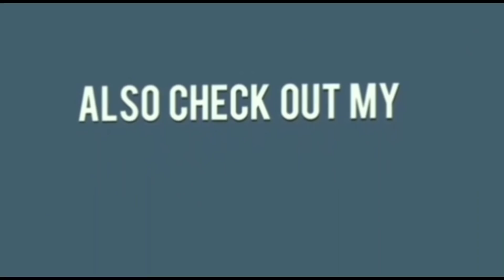Teeth whitening at home in 2 minutes I how to naturally whiten your yellow teeth I DR. MANOJ DAS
COLOR THERAPY KI ONLINE CLASS KO JOIN KARNE KE LIYE NICHE DIYE LINK SE REGISTER KARE
HELLO अगर आप अपनी प्रॉब्लम मेरे साथ DISSCUSS करना चाहते है तो आप नीचे दिए लिंक पर क्लिक करके फॉर्म भरे और साथ में कंसल्टेंसी फीस रू 200/- जमा करके अपना अपॉइंटमेंट बुक करे तो जल्द ही हम आपको फ़ोन करेंगे और आपकी प्रॉब्लम को SOLVE करेंगे।

HAIR RITUAL Shampoo For ALL TYPES OF HAIR Dry, Frizzy Hair

Teeth whitening at home in 2 minutes,how to naturally whiten your yellow teeth,DR. MANOJ DAS,skin tightening home remedies,skin tightening home remedies in hindi,skin tightening home remedies for face,how to tighten your face skin,home remedy for skin tight,how to get tight skin,skin tightening at home,diy skin tightening,dr manoj das skin care,dr. manoj das skin care,dr. manoj das hair care,dr. manoj das collagen,dr. manoj das hair,dr. manoj das video

So, I hope this video will be helpful for you all. Thank you for watching this video... Do not forget to subscribe and give a bigger like -comment-share... Try this at home and share your experience with me... I would love to hear you Lots of love Take care. We are trying to provide a perfect, valid, specific, detailed information. For professional consultant you can visit to our clinic. All the content published in our channel is our own creativity.